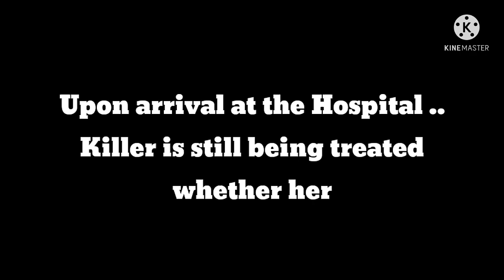[] Broken Nightkiller/Killermare [] Killer........ Angst [] Undertale Au [] Part 2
if you like my video 1K